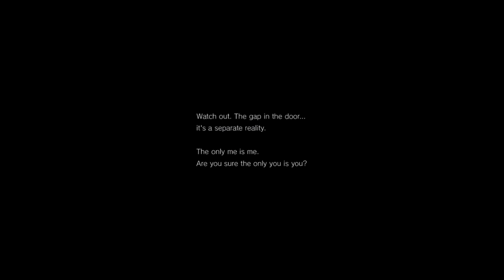First time playing pt